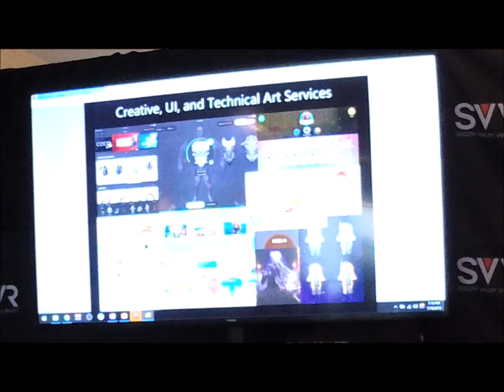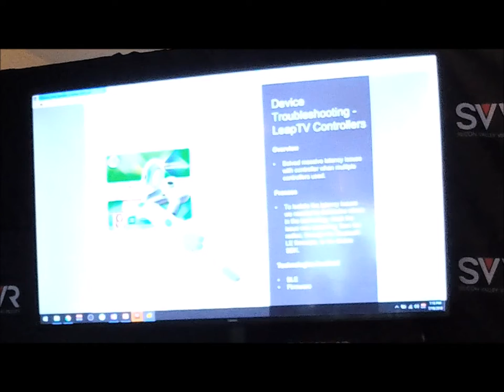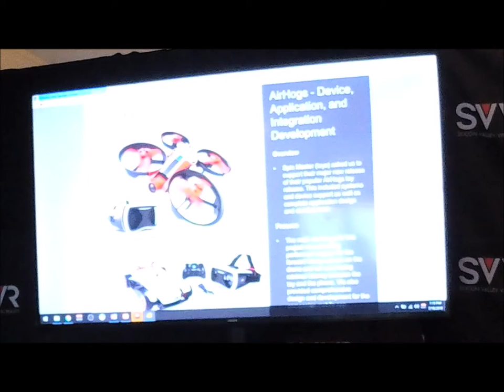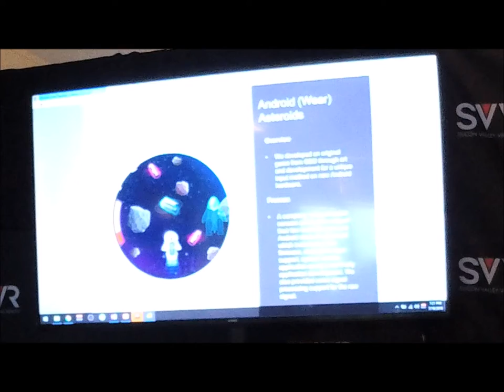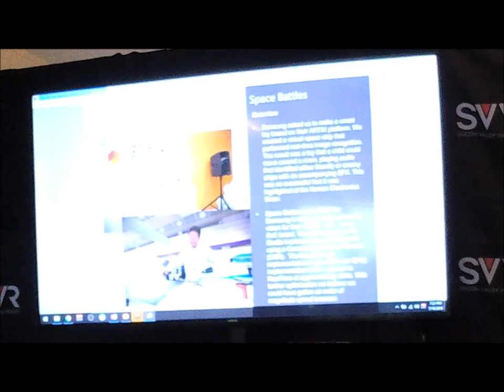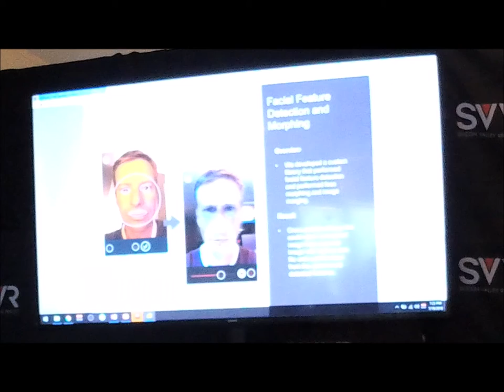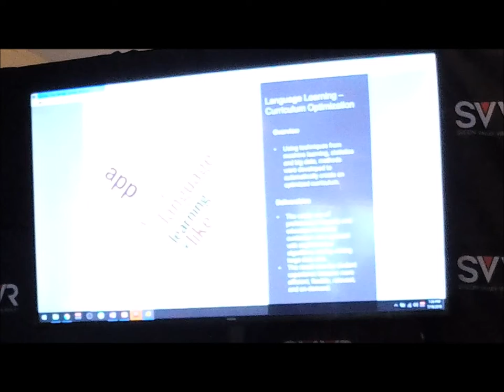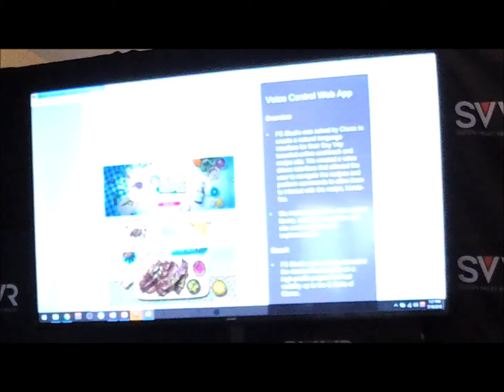VR Developers FSStudio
SVVR Meetup 54

PRESENTATIONS

The foundation for the VReeMotion experience is our platform which uses full motion simulation combined with a sophisticated sweat management system and controls with high fidelity feedback that not only deliver a deeply immersive experience, but has none of the nausea issues that plague many VR games.

As such, our players can travel freely while in-game without any symptoms of motion sickness, all while being convinced they are actually inside the virtual worlds we create for them.​​

FSStudio.com

ADVANCED SOFTWARE ENGINEERING
BIG PROBLEMS SOLVED
UNPARALLELED SUPPORT
The Internet of Things movement is just starting and we are leading the way with a clear track record of success.  The products we supported are on shelves and have won awards.

We love DEMOS!

Can't make it to Mountain View?

Join us in VR via High Fidelity and the SVVR Reality Portal. It's free!

// Interested in speaking?

We'd love to see, learn and experience what you have to offer — please e-mail and we'll contact you to see how and when we can fit you into a speaking slot during a future meetup.

// Notice of Photo + Video Consent

Video footage (including 360 Video) and/or photos may be taken during this event, which may or may not include your recognizable image. Please be advised, by participating in this event, you agree to allow SVVR and its partners to use the images in print, digital or web-based formats for promotional and archival purposes.

Whats new and how to do it? Building for tomorrow by sharing and inspiring today. The Coding Clubhouse brings the worlds of imagination and creativity.